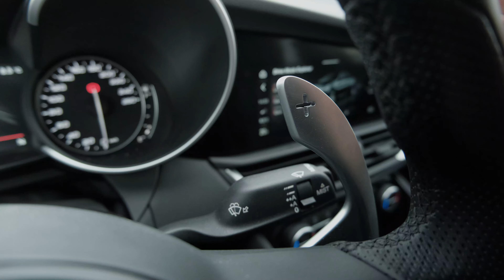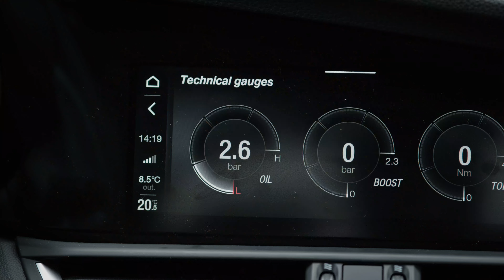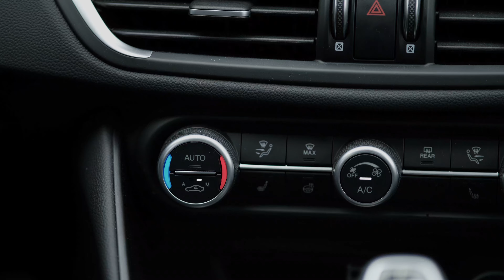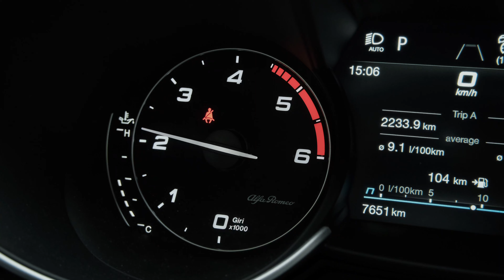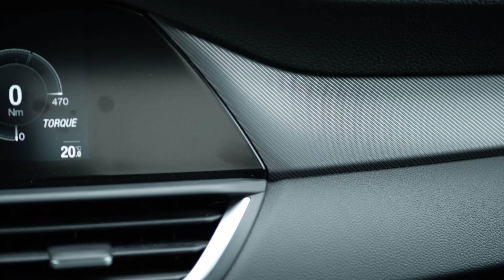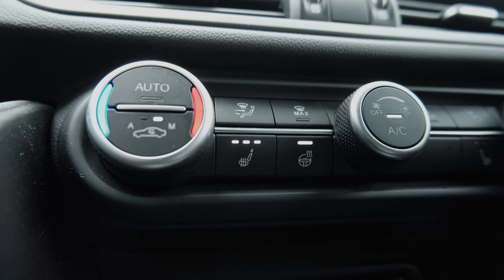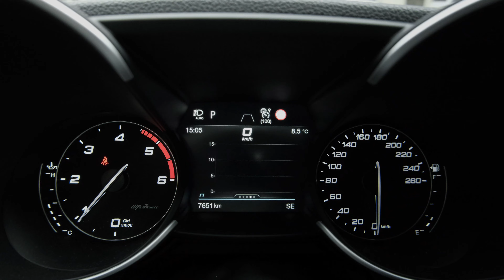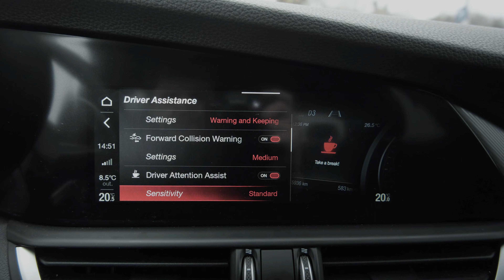2021 Alfa Romeo Giulia Q4 Veloce 2.2 Diesel 210 HP review 4K - The Enthusiast's Choice?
It's been nearly seven years since the Alfa Romeo Giulia was launched and I finally get the chance to drive one. It was one of the cars that I was most eager to experience, since it is a model that I would definitely consider buying. After experiencing it, I still want one, but not necessarily for the reasons I was anticipating... well, aside from the gorgeous looks, nothing has changed when it comes to the visual impact this vehicle has on me. It's a. fantastic car, with some faults that can easily be overlooked, one that is still an enthusiast pleaser even with a diesel under the hood...

Presented, shot and edited by Andrei Nedelea.
Special thanks to Andrei Palade for his help during the shoot.